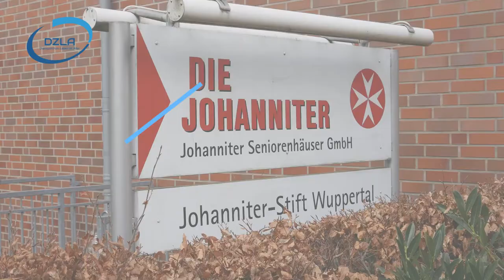DZLA Im Gespräch: Belastungserleben und Umgang mit psychische Erkrankungen in der Altenpflege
Psychische Erkrankungen der Klienten wirken sich auf das Belastungserleben von Pflegenden aus. Welche Rolle spielt das Team für den Umgang, auch mit Angehörigen?

Es gibt nicht viel Wissen darüber, welche Bedeutung dem Team in der gerontopsychiatrischen Pflege zukommt. Daher dachten wir uns: Lass uns doch mal nachfragen. Das Dialogzentrum Leben im Alter (DZLA) hat drei Einrichtungen der stationären Altenhilfe besucht, die einen speziellen Bereich für Menschen mit Demenz vorweisen.
Über das DZLA:
Dialogzentrum Leben im Alter (DZLA)
Hochschule Osnabrück
Caprivistr. 30
49076 Osnabrück
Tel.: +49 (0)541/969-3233